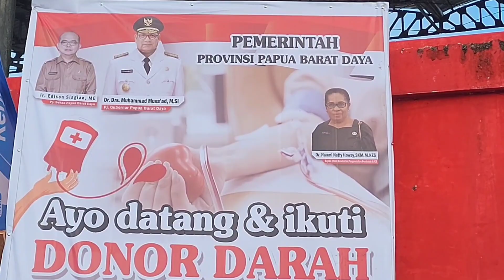Viral ‼️ Presiden Jokowi Harus Tau Pesan Kadis Kesehatan Menjelang HUT RI Ke 78 Pertama Kali Di PBD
Viral ‼️ Presiden Jokowi Harus Tau Pesan Kadis Kesehatan Menjelang HUT RI Ke 78 Pertama Kali Di Papua Barat Daya